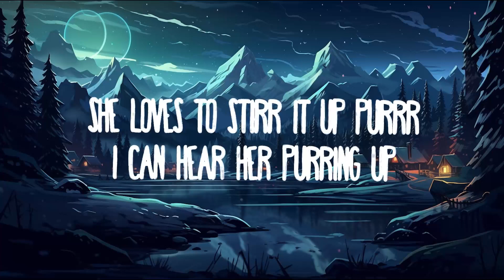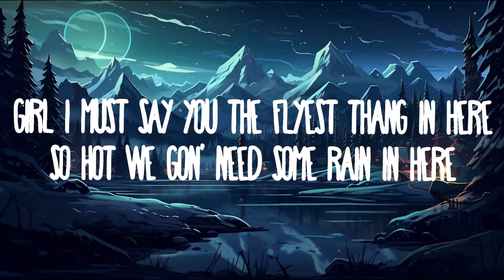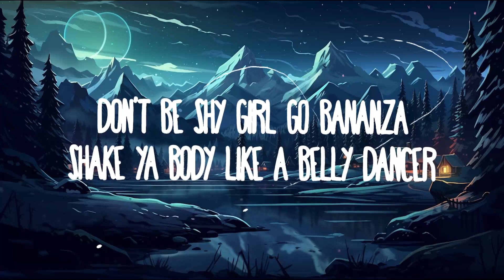Belly Dancer x Temperature - Go Bananza (TikTok Remix)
Belly Dancer x Temperature (TikTok Remix)

(Lyrics):
[Chorus]

[Verse 1]
You got me tingiling, come to me mingiling
Steppin off lookin bootylicious and jingiling
Love to work the kitty like purrrr
She loves to stirr it up purrr
What's the man without the plan B
We can meet up at the hutter house for the TV

[Verse 2]
So hot we gon' need some rain in here
Either way you do it girl you look outstandin (uhhuuuhh)
And now you got me spending (uhhuuhhh)
The way you got that body bendin (uhhhuhh)
Ass like that girl you gotta be kickin
And we goin to church next day repentent
Slide it ova to Bu cause he wants some too

[Bridge]
In the back seat of your Maserati-rati
Jiggle jiggle it to the right (ah ah ah)

Bananza Belly Dancer
Belly Dancer TikTok Remix
Bananza x Temperature TikTok
Akon Belly Dancer